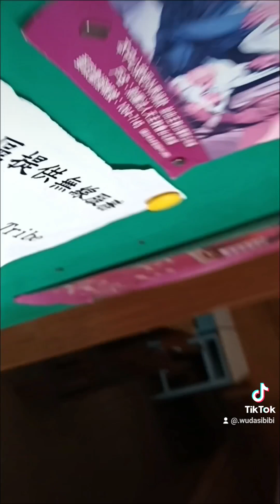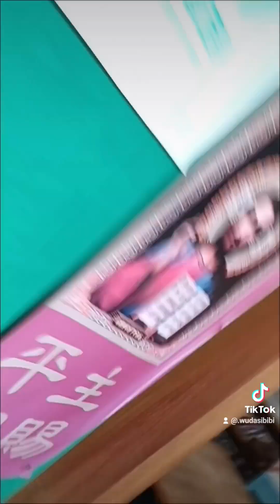哈飛思女神學法語學吉他學廚神(杜丙宏讀棒球隊體育班高中),霸虎喜布農神語，玉里天主堂劉一峰神父